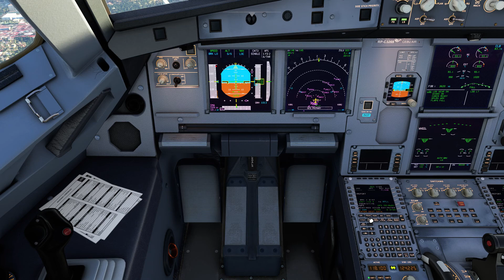FlyByWire Update Bug - Cebu Pacific A320 Neo - Manila Landing ILS 24